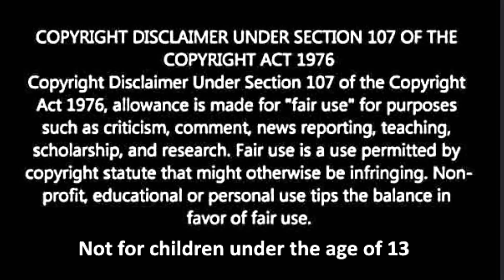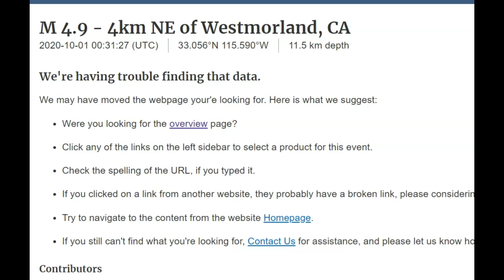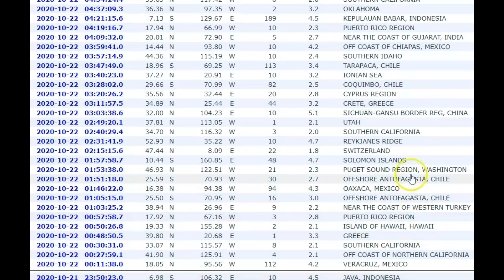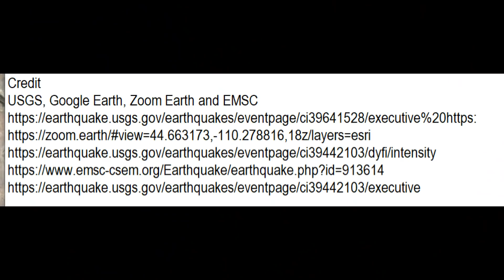Earthquake Southern Ca, M4 0, Salton Sea, San Andreas Fault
Credit
USGS, Google Earth, Zoom Earth and EMSC